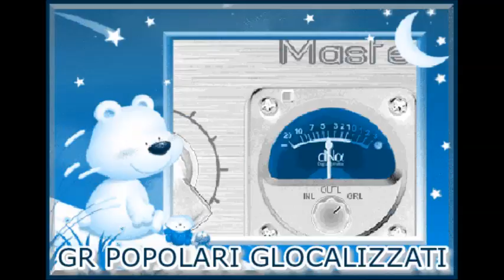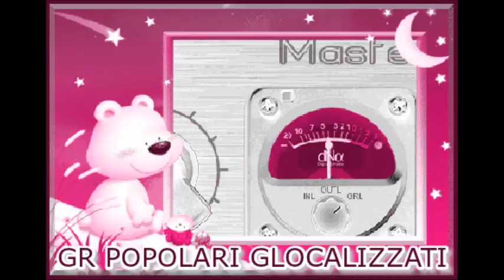24.10.2014 - GR DEI POPOLARI GLOCALIZZATI - Ore 15.30